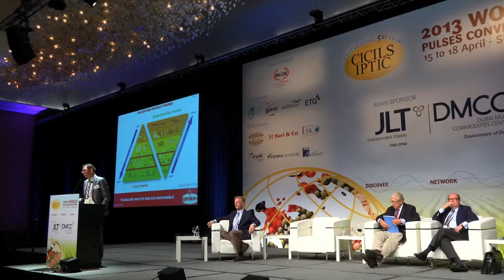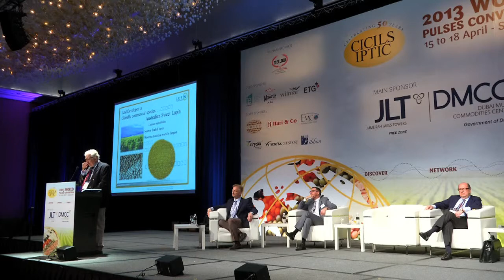CICILS 2013 Singapore Convention, Product Innovation Panel New Food Development